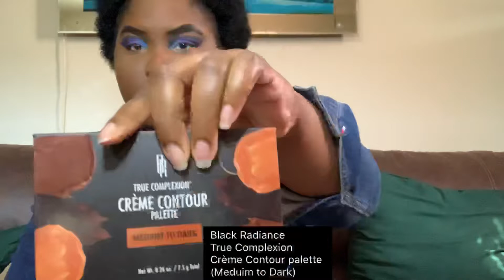Midnight blue/ Purple Eyeshadow makeup tutorial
Britney (icee social media)